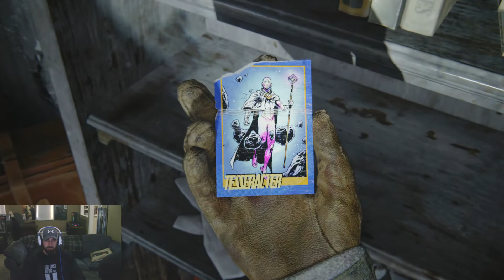The last of us Part II Gameplay Walkthrough (The last of us 2) Part 1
The last of us part 2 Gameplay new game+. This is my 3rd time playing this game and I give you my full thoughts throughout the game. This is very spoiler heavy so this is your warning.